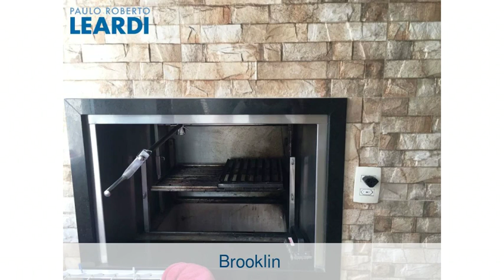Apartamento - Brooklin - São Paulo - SP - Ref: 506488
Apartamento | Brooklin | São Paulo - SP | 4 dorms., 1 suíte, 2 vagas | 123 m2 área útil, 250 m2 área total